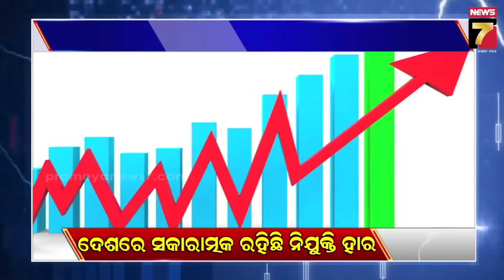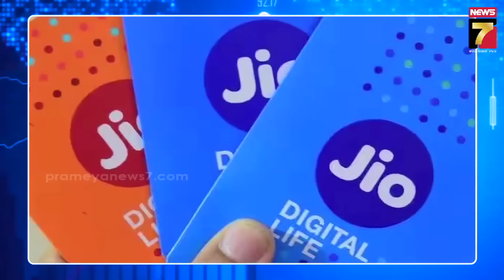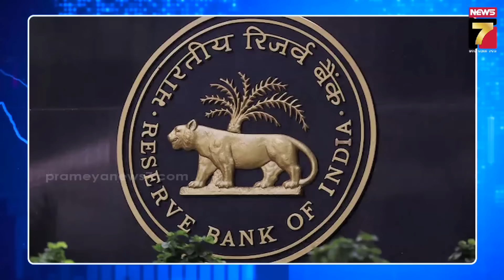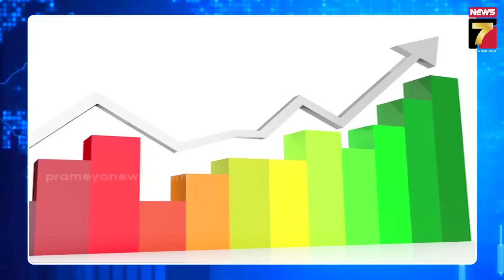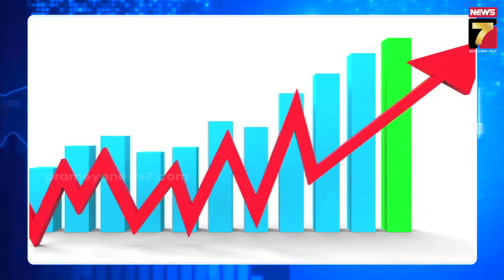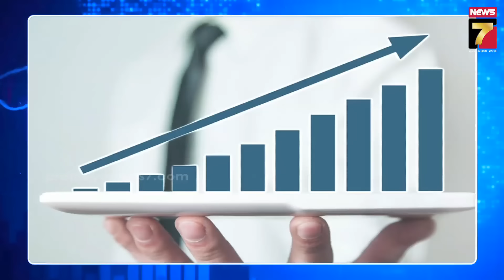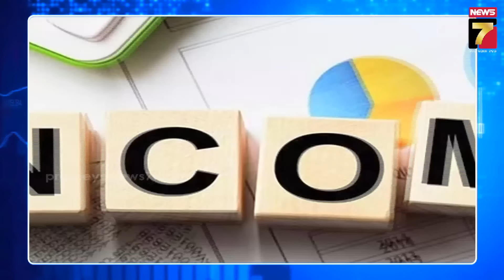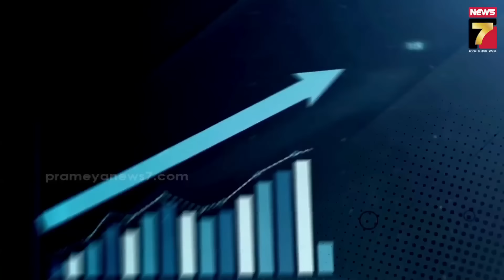ସିମ ପୋର୍ଟ କରି BSNL ମୁହାଁ ଗ୍ରାହକ, ସବୁଠୁ ଶସ୍ତା ଦେଶ ତାଲିକାରେ ଭାରତ | ବଜାର News | PrameyaNews7